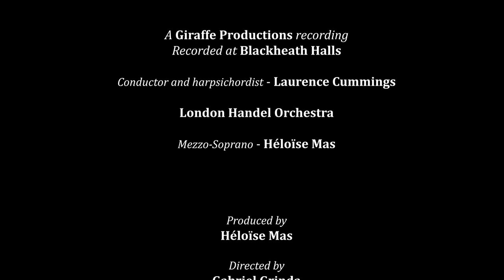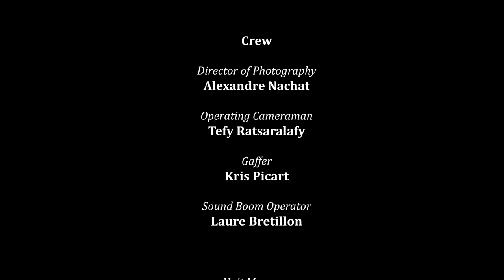Anachronistic Hearts - Teaser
Matilda Greenwood, Tillie to her friends, is a very proper young English woman indeed. Well… most of the time.
What we mean to say is that when she isn't gallivanting up and down the Kingdom on the Crown’s Secret Protective Society’s orders, she is a prime example of propriety.
Of course, as a Secret Agent, she relishes indulging a shameful fondness of reading, expressing herself in the indecent number of languages she is well versed in and entertains her inadmissible love for all Sciences, all the while heedful that people around her remain oblivious to her true nature.
She can assuredly feign an opinion on the most mundane of topics, be it the number of frills on a dress or the latest scandal within the Society.
It is all a very well balanced act, really.
That is, until she receives a mission.

𝐀𝐧𝐚𝐜𝐡𝐫𝐨𝐧𝐢𝐬𝐭𝐢𝐜 𝐇𝐞𝐚𝐫𝐭𝐬 is a multimedia project, supported by 𝐈𝐧 𝐌𝐚𝐭𝐭𝐞𝐫𝐬 𝐨𝐟 𝐭𝐡𝐞 𝐇𝐞𝐚𝐫𝐭𝐬, a non-profit for Classical Music’s democratization and renewal of its public.
Classical music isn’t old or boring or closed off! It’s vibrant and full of emotion and originality - 𝕄𝕦𝕤𝕚𝕔 𝕚𝕤 𝕨𝕙𝕒𝕥 𝕪𝕠𝕦 𝕞𝕒𝕜𝕖 𝕠𝕗 𝕚𝕥 !

On a music arrangement from the album 𝑨𝒏𝒂𝒄𝒉𝒓𝒐𝒏𝒊𝒔𝒕𝒊𝒄 𝑯𝒆𝒂𝒓𝒕𝒔

Produced and all rights owned by 𝐈𝐧 𝐌𝐚𝐭𝐭𝐞𝐫𝐬 𝐨𝐟 𝐭𝐡𝐞 𝐇𝐞𝐚𝐫𝐭𝐬
Engineering and post production by 𝐆𝐢𝐫𝐚𝐟𝐟𝐞 𝐏𝐫𝐨𝐝𝐮𝐜𝐭𝐢𝐨𝐧, UK
Recorded at 𝐁𝐥𝐚𝐜𝐤𝐡𝐞𝐚𝐭𝐡 𝐇𝐚𝐥𝐥𝐬, London, UK
Distribution by the label 𝐌𝐔𝐒𝐎

Conductor and harpsichordist - 𝑳𝒂𝒖𝒓𝒆𝒏𝒄𝒆 𝑪𝒖𝒎𝒎𝒊𝒏𝒈𝒔
Directing the 𝑳𝒐𝒏𝒅𝒐𝒏 𝑯𝒂𝒏𝒅𝒆𝒍 𝑶𝒓𝒄𝒉𝒆𝒔𝒕𝒓𝒂
Mezzo-Soprano - 𝑯é𝒍𝒐ï𝒔𝒆 𝑴𝒂𝒔

Matilda Greenwood - 𝑯é𝒍𝒐ï𝒔𝒆 𝑴𝒂𝒔
The Lord - 𝑴𝒊𝒄𝒉𝒂𝒆𝒍 𝑹𝒐𝒄𝒉
Henchman 1 - 𝑩𝒆𝒏𝒐𝒊𝒕 𝑮𝒐𝒏𝒔𝒔𝒐𝒍𝒍𝒊𝒏
Henchman 2 - 𝒀𝒗𝒂𝒊𝒏 𝑫𝒆𝒗𝒐𝒖𝒂𝒔𝒔𝒐𝒖𝒙
Henchman 3 - 𝑲𝒓𝒊𝒔 𝑷𝒊𝒄𝒂𝒓𝒅

Directed by 𝑮𝒂𝒃𝒓𝒊𝒆𝒍 𝑮𝒓𝒊𝒏𝒅𝒂
Written by : 𝑮𝒂𝒃𝒓𝒊𝒆𝒍 𝑮𝒓𝒊𝒏𝒅𝒂 & 𝑯é𝒍𝒐ï𝒔𝒆 𝑴𝒂𝒔

Director of photography : 𝑨𝒍𝒆𝒙𝒂𝒏𝒅𝒓𝒆 𝑵𝒂𝒄𝒉𝒂𝒕
Operating Cameraman : Tefy Ratsaralafy
Gaffer : 𝑲𝒓𝒊𝒔 𝑷𝒊𝒄𝒂𝒓𝒅
Sound boom operator : 𝑳𝒂𝒖𝒓𝒆 𝑩𝒓𝒆𝒕𝒊𝒍𝒍𝒐𝒏

Unit manager : 𝑴𝒂𝒏𝒖𝒆𝒍𝒂 𝑪𝒐𝒎𝒑𝒔

Costume designer and wardrobe - 𝑩𝒓𝒖𝒏𝒐 𝑭𝒂𝒕𝒂𝒍𝒐𝒕

Set design, decoration, FX and props - 𝑳’é𝒍𝒐𝒈𝒆 𝒅𝒖 𝑪𝒐𝒔𝒕𝒖𝒎𝒆
Coordinator set design, decoration and props - 𝑳’𝑬𝒍𝒇𝒆 𝒎é𝒄𝒂𝒏𝒊𝒒𝒖𝒆

FX make up : 𝑱𝒖𝒔𝒕𝒊𝒏𝒆 𝑷𝒐𝒖𝒍𝒂𝒕
Make up : 𝑫𝒆𝒍𝒑𝒉𝒊𝒏𝒆 𝑪𝒐𝒆𝒍𝒉𝒐
Hair : 𝑭𝒍𝒐𝒓𝒊𝒂𝒏𝒆 𝑳𝒊𝒂𝒕𝒐𝒖𝒕

Editor : 𝑮𝒂𝒃𝒓𝒊𝒆𝒍 𝑮𝒓𝒊𝒏𝒅𝒂
Colord grading : 𝑨𝒍𝒆𝒙𝒂𝒏𝒅𝒓𝒆 𝑵𝒂𝒄𝒉𝒂𝒕
Special Effects : 𝑨𝒍𝒆𝒙𝒂𝒏𝒅𝒓𝒆 𝑵𝒂𝒄𝒉𝒂𝒕 & 𝑲𝒆𝒗𝒊𝒏 𝑫𝒆𝒍𝒂𝒏𝒏𝒆

Logo 3D conception and animation : 𝑲𝒆𝒗𝒊𝒏 𝑴𝒆𝒈𝒆𝒍

Sound Designer : 𝑳𝒂𝒖𝒓𝒆 𝑩𝒓𝒆𝒕𝒊𝒍𝒍𝒐𝒏
Sound Editor : 𝑴𝒂𝒏𝒖𝒆𝒍𝒂 𝑪𝒐𝒎𝒑𝒔

Shot at 𝐂𝐡â𝐭𝐞𝐚𝐮 𝐝𝐞 𝐕𝐚𝐫𝐚𝐦𝐛𝐨𝐧 and 𝐌𝐮𝐬é𝐞 𝐝𝐞𝐬 𝐒𝐜𝐢𝐞𝐧𝐜𝐞𝐬 𝐌é𝐝𝐢𝐜𝐚𝐥𝐞𝐬 – 𝐌𝐮𝐬é𝐞 𝐓𝐞𝐬𝐭𝐮𝐭 𝐋𝐚𝐭𝐚𝐫𝐣𝐞𝐭

This project is possible thanks to the 𝐀𝐃𝐀𝐌𝐈 - 𝐋𝐚 𝐟𝐨𝐫𝐜𝐞 𝐝𝐞𝐬 𝐚𝐫𝐭𝐢𝐬𝐭𝐞𝐬